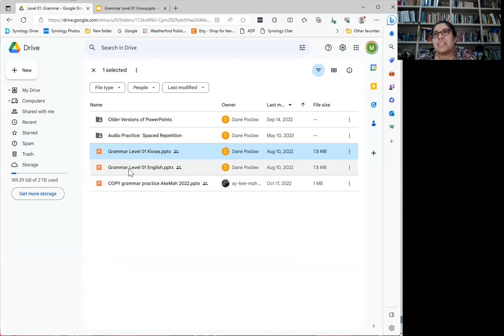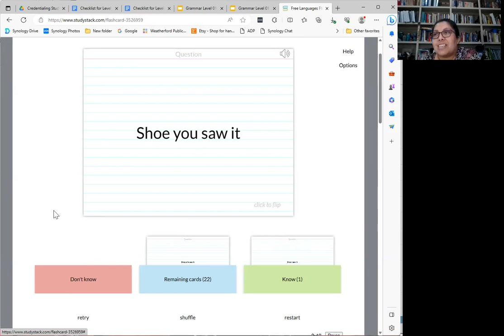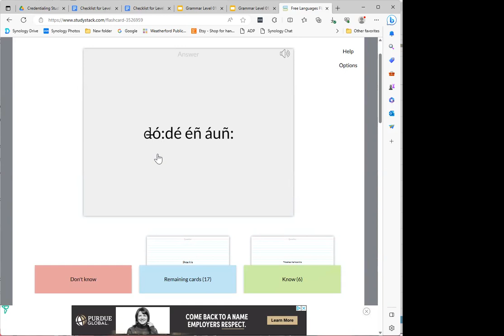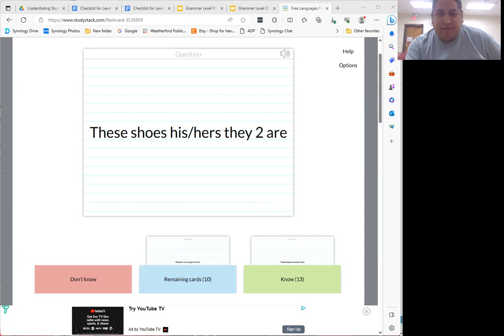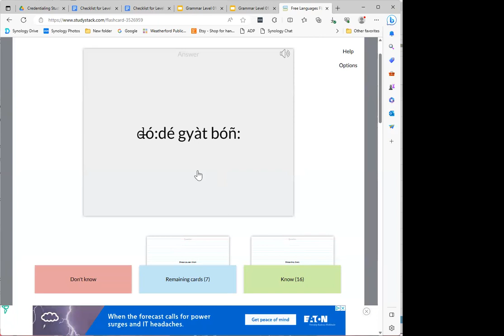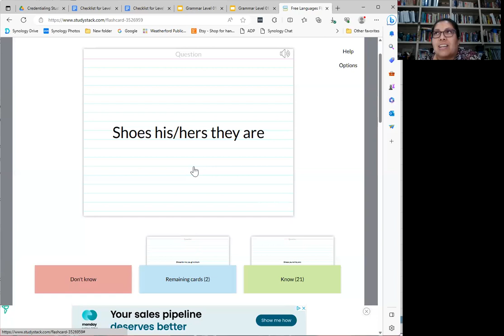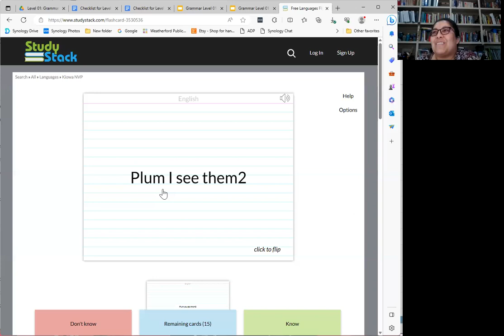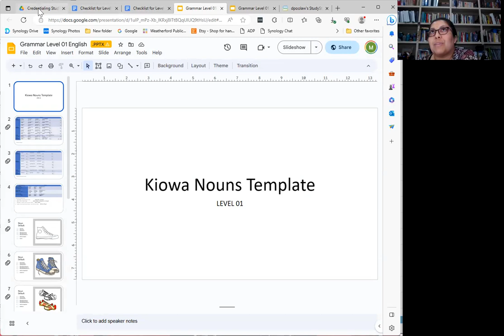Learn Kiowa Summer 2023 Session 4 - July 12 2023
This is Session 4 of the Summer 2023 series of Learn Kiowa Zoom Sessions, launched by Dr. Redbird-Post, 2022 Luce Indigenous Knowledge Fellow, in conjunction with LearnKiowa.org. Session 4 of Learn Kiowa Session for Teacher Credentialing Preparation focused on: Hearing updates from the Kiowa Language Credentialing Board on the credentialing process; Practicing the pronunciation of Level 1 Kiowa Grammar (Noun-Pronoun-Verb) Terms, beginning with Default Nouns on StudyStack.com; Receiving feedback from our Kiowa Elder Mentors; Zoom Breakout Rooms were available to focus on the following aspects of credentialing: Kinship Terms, Pronunciation, Story Read-Alouds, Nouns-Pronouns-Verbs; and questions from participants.

These sessions will be offered on Wednesdays, weekly, beginning June 14 through August 31 from 6:30pm-8:00pm, with an additional 30 minutes added on when an Immersion Session is planned. The agenda and syllabus are provided upon request. These sessions will support those who are interested in becoming Level 1 Credentialed Kiowa Language Teachers as well as current Level 1 Credentialed Kiowa Language Teachers interested in preparing for the Level 2 Kiowa Language Credentialing process. Breakout rooms in Zoom will be used to support individual areas of the credentialing process. Updates from the Kiowa Language Credentialing Board members will be shared when available.